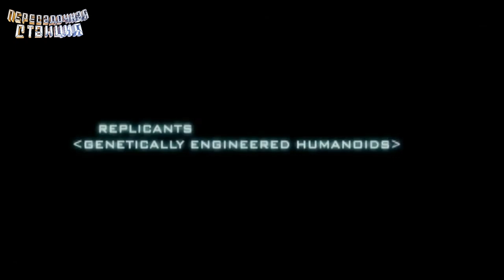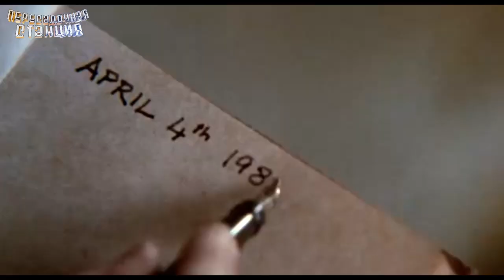ТОП 10 фантастических фильмов. Лучшие экранизации фантастических книг. Что посмотреть?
Фантастика на бумаге и фантастика на экране – вещи совершенно разные. Каким-то режиссерам удалось визуально воплотит фантазии авторов, какие-то – пошли в разнос. Сегодня мы изучим наиболее впечатляющие печатные произведение, которые удалось перенести на экран.

Тайминг:
0:30 Марсианин
1:11 Голодные игры
1:48 Часовой / 2001: Космическая Одиссея
2:28 Автостопом по Галактике
3:14 Мечтают ли андроиды об электроовцах? / Бегущий по лезвию бритвы
3:48 Рассказ служанки
4:32 Заводной апельсин
5:01 Игра Эндера
5:42 1984
6:21 Война миров

Музыка из ролика - ЦИФЕI - ФУТУРО